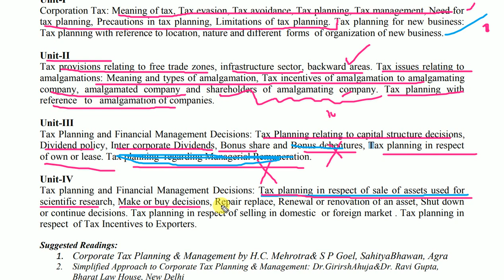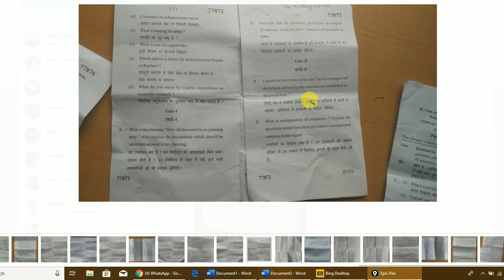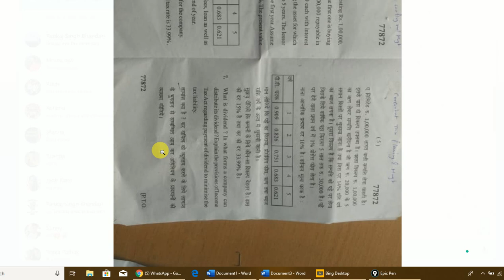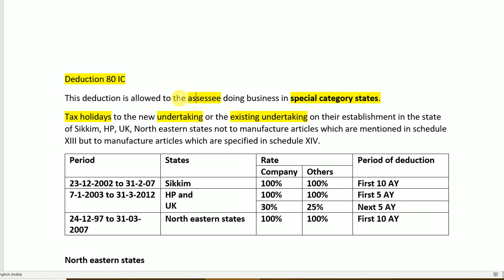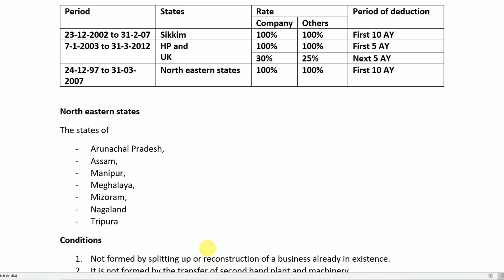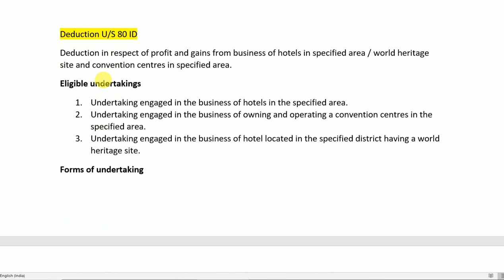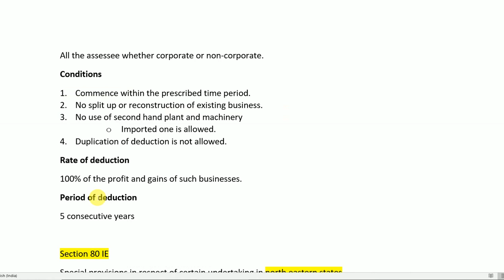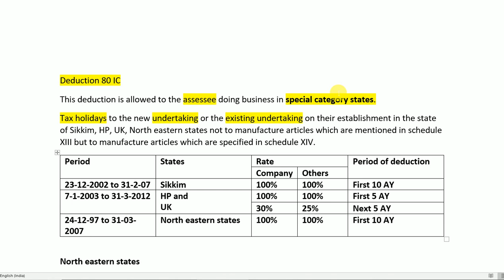Backward Area, 80IC , 80 IE